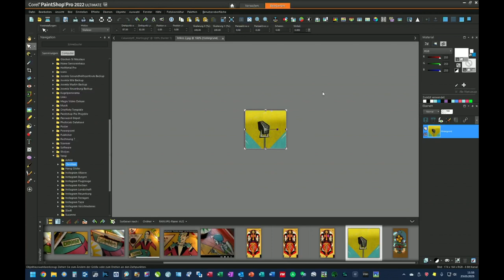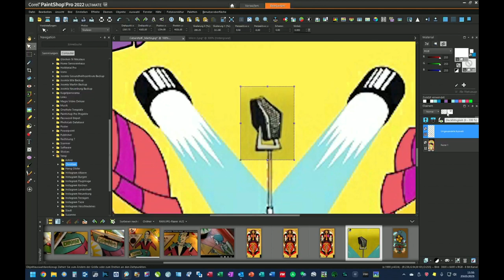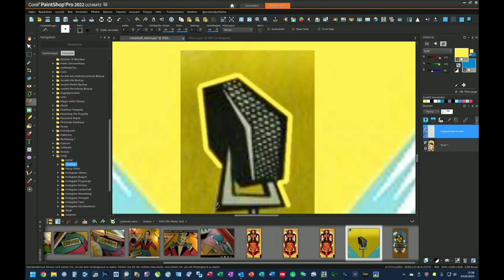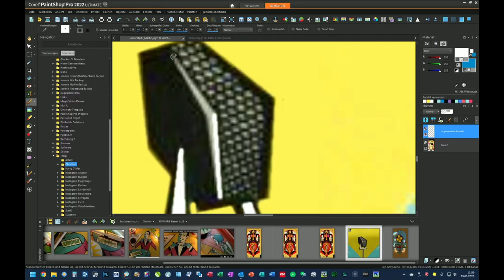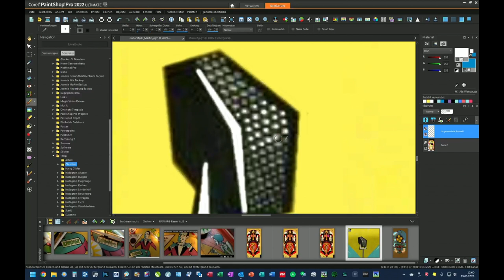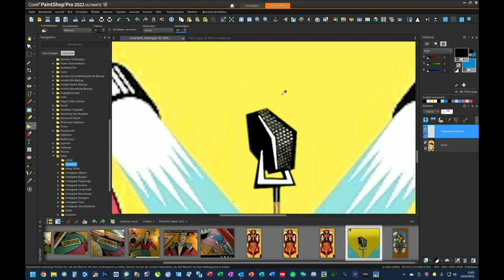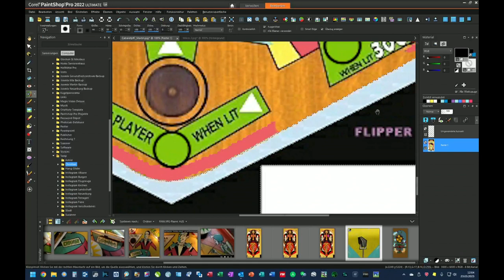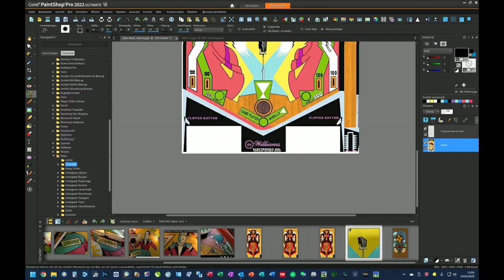Paintshop Pro Externe Grafik einpassen